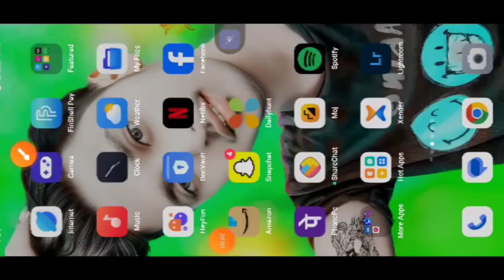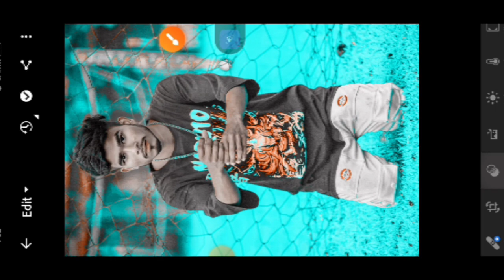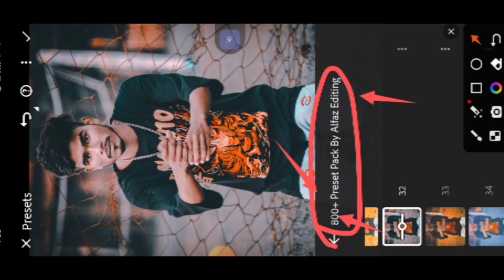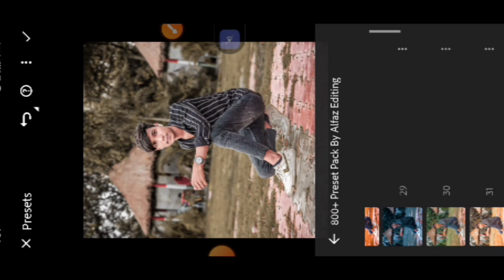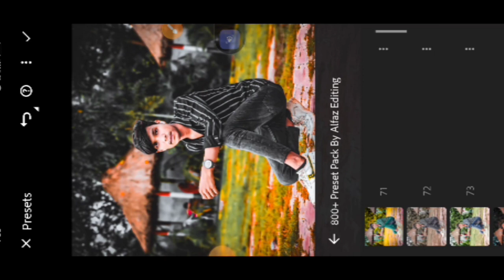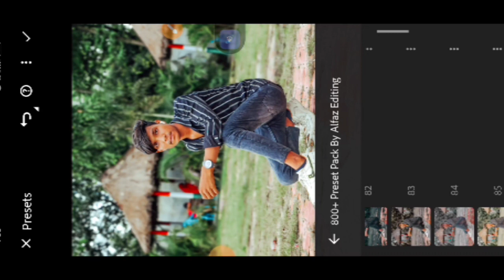Lightroom Presets Free Downloading / Lightroom Presets Download Kaise Kare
preset download kaise karen
lightroom preset
lightroom presets
lightroom presets download aise kare
preset kaise download karen
presets
background black photo editing tamil
how to edit photos in lightroom in tamil
how to lightroom preset download
lightroom
lightroom editing
lightroom editing preset
lightroom editing presets
lightroom editing presets tamil
Ir presets
preset app
preset download
preset photo editing
presets download
lightroom presets download kaise kare